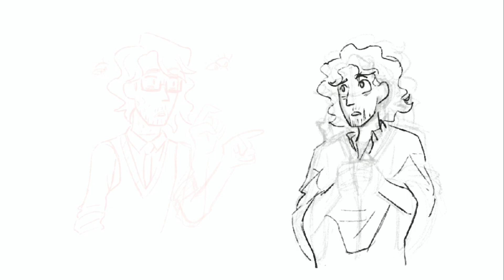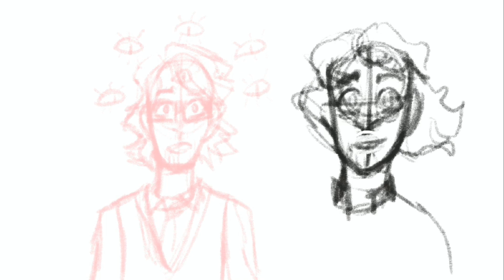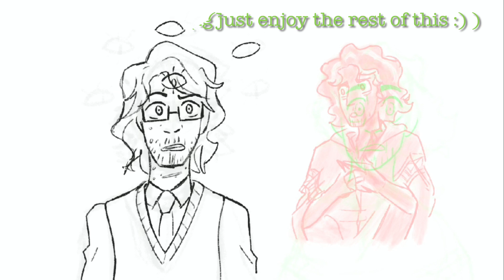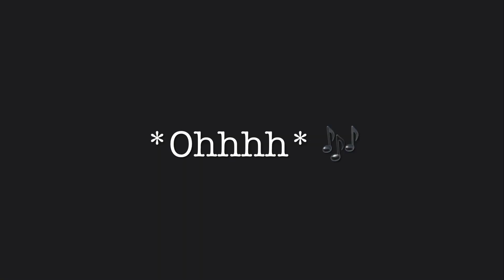[Speedpaint] "The Eye Thing" (TMA/Encanto)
I felt like my last video way too short to leave it as that, so I put this together to hopefully make up for it.

This is a speedpaint (+ random commentary) from the animatic "Jon and Bruno do the eye thing" for anyone new here. I had thought that the two had a few noticeable similarities after watching Encanto and wanted to do a quick crossover animatic.

"Thumbnail" (if you like good music and animations, definitely check out Louie Zong. I'm a huge fan!)